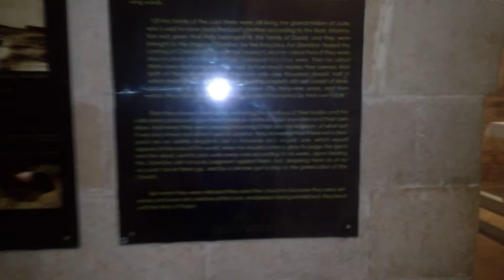WP 20180610 10 56 35 Pro